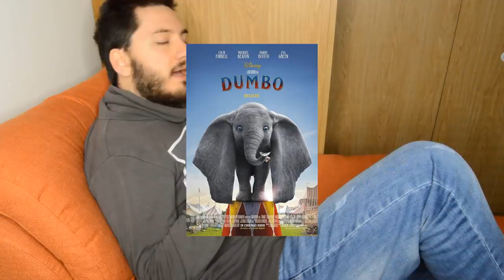Dumbo di Tim Burton non è ciò che sembra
Il nuovo Dumbo Disney potrebbe non essere ciò che sembra, perché Tim Burton può aver fatto un brutto film, ma forse aveva un'idea